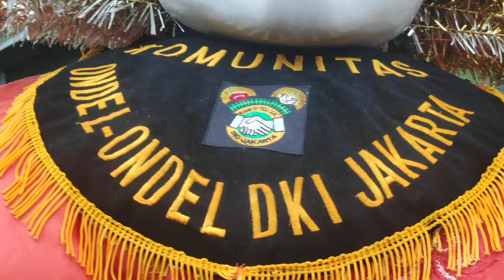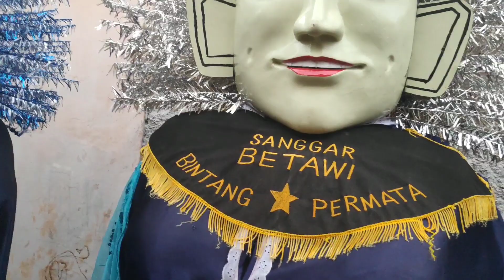70 ondel ondel kumpul di ulang tahun sanggar ondel ondel sinar muda